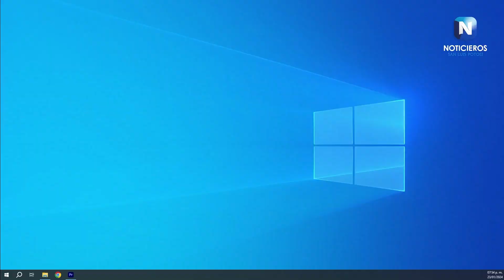ESTE MIÉRCOLES 24 DE ENERO, DISFRUTA DE LOS EVENTOS CULTURALES QUE SLP TIENE PARA TI